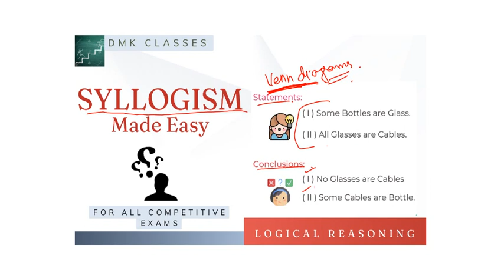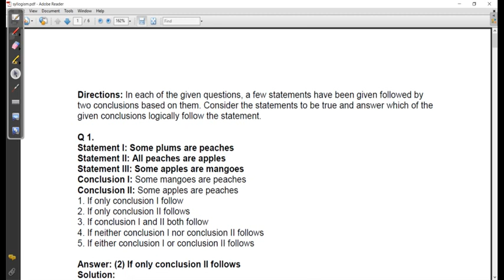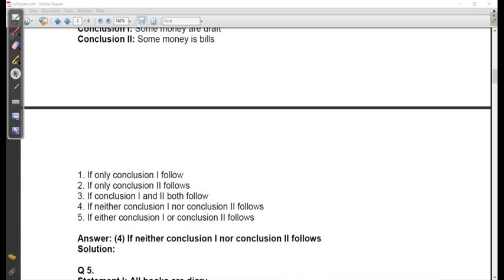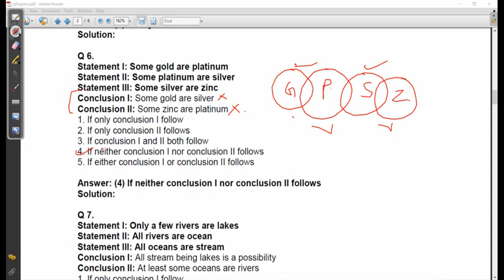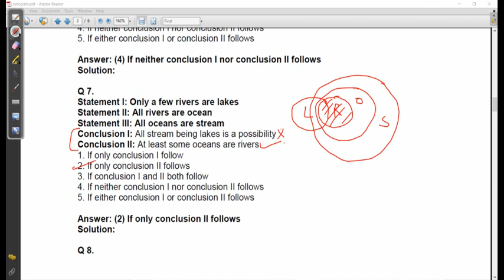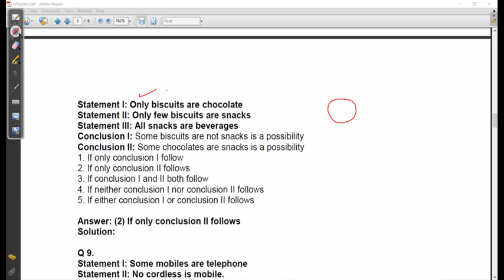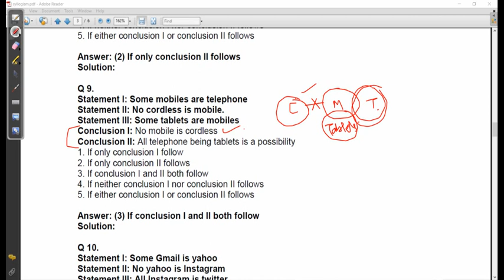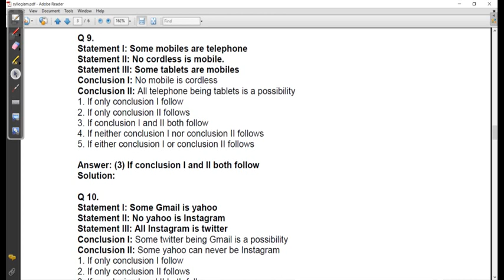Syllogism || syllogismreasoning || competitives || reasoning || bankingexams || ssc || jkssbexams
syllogismreasoning ||  syllogism || reasoning || bankingexams || ssc || jkssbexams
Hi Aspirants
Welcome to your own DMK Classes.
The syllogism is an integral part of all the aptitude questions papers. It falls under the category of logical reasoning. Over the years syllogisms have achieved an important place in the aptitude exams, due to its mystifying nature.

For most Government exams, the topic of syllogism is very common, and questions are most definitely asked in the exam, as seen in the past few years. Thus, understanding the concept well is extremely important. Tip here is that practice well before hand first going through the detailed video and then implementing the concept to test your knowledge.

Thankyou.

 • missingnumber pro...
 • Fundamentals of c...
 • Revolt of 1857 |1...